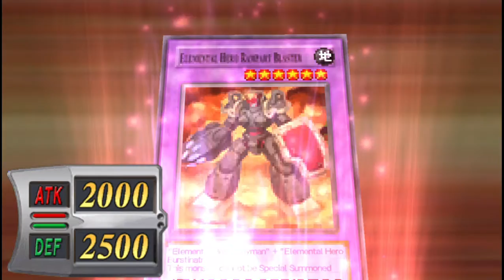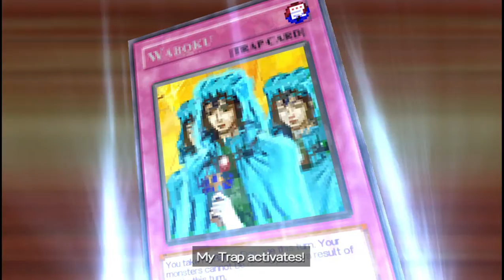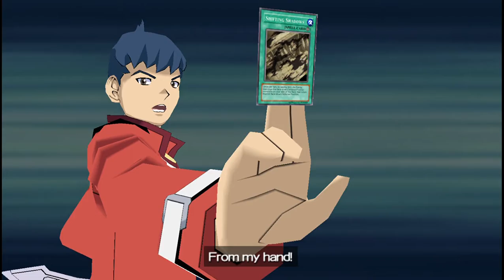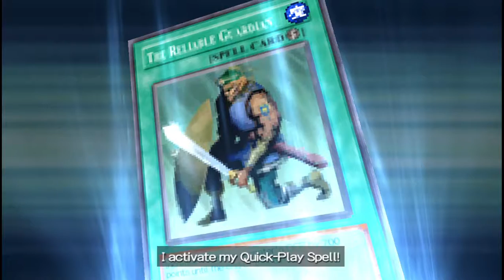Let's Play Yu-Gi-Oh! GX Tag Force - Episode 4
More Yu-Gi-Oh!? Yes please! Welcome to our third Let’s Play: Yu-Gi-Oh! GX Tag Force on the PSP! As always, we hope you enjoy and feel free to interact in the comments.